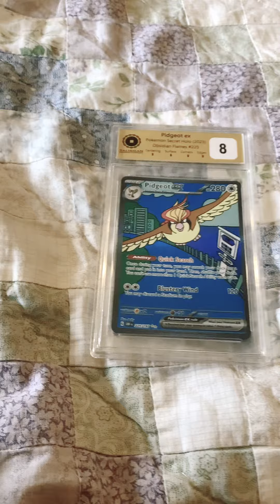I got an extremely rare Pokémon card ￼ at a pre-release ￼